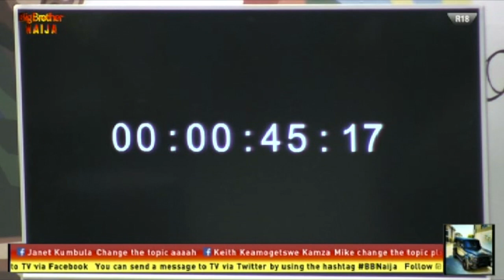Day 43: Wrap Up — Loss and Strikes | Pepper Dem: Big Brother | Africa Magic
After Seyi’s return to power, the Icons lost the Nomination challenge to Cruisetopia, and as a consequence, they are up for possible Eviction. On top of that, Tacha, Joe and Ike got a strike each.

Don't miss a single moment, follow BBNaija on our social platforms